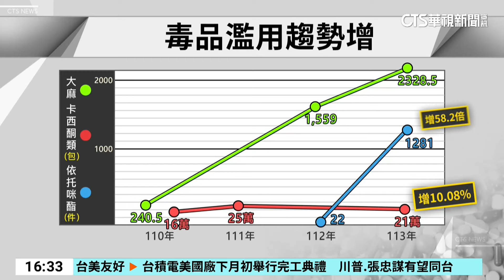板橋也有「持喪屍毒」拒檢 全球毒品危機升級！｜華視台語新聞 2024.11.11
新北市板橋區，10日上午有駕駛蛇行超越警車，被查出車內有17顆喪屍菸彈，兩個月前，清水所所長被女毒駕拖行致死，也被查到菸彈。毒品已經升級為全球性的大問題，美國不少大城市甚至還出現「喪屍街」。高檢署統計，去年台灣查獲毒品數有增加的趨勢，其中新興的喪屍菸彈，依托咪酯最為嚴重，查獲數暴增58倍。